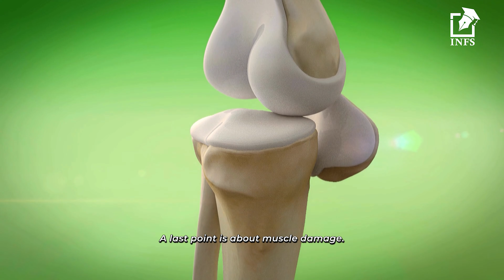Why Women Can Handle More Training Volume Compared to Men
Welcome back to our series where we explore the important differences between men and women in fitness!

Episode 3 - Recovery Rates: Why Women Can Handle More Training Volume Compared to Men

In this episode, we're diving into an intriguing topic: why can women handle more training volume than men? Ever wondered why female athletes often shine in endurance and strength sports like CrossFit? We’ll break down the science behind it!

We’ll explore how estrogen supports muscle recovery, the advantages of muscle fiber distribution, and why women may metabolically recover faster after high-intensity training. Plus, we’ll look at the differences in muscle damage and recovery rates between genders.

Stick around until the end for practical tips on optimizing your recovery, no matter your gender!

References:

1. Hottenrott, K., & colleagues (2021). Study on gender differences in recovery from high-intensity interval training.
2. Research on estrogen’s role in muscle recovery and adaptation.

Follow @INFS_official for more knowledge on fitness, health, and nutrition.

Ready to deepen your knowledge in fitness? Check out our professional fitness and nutrition courses offered by INFS: